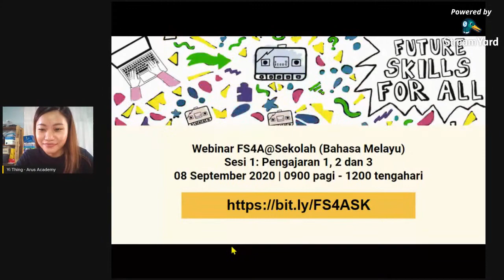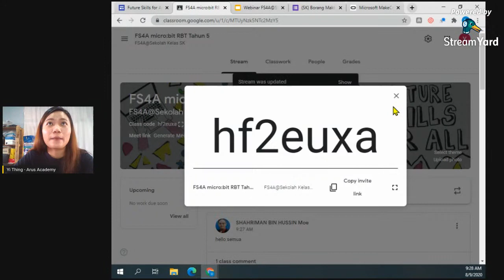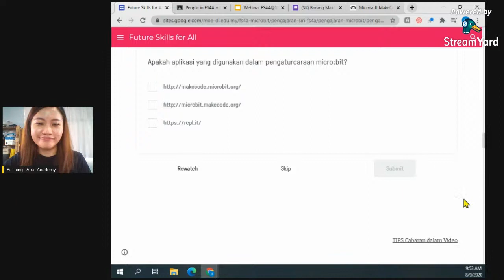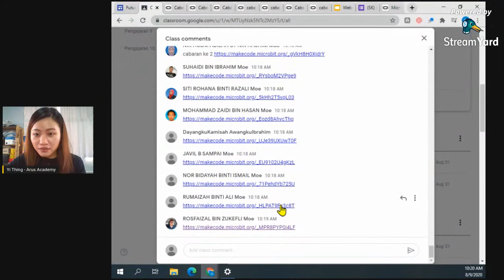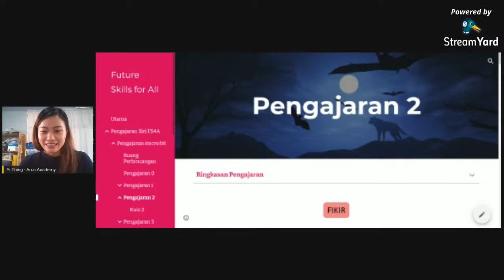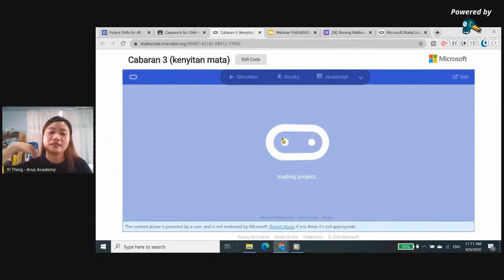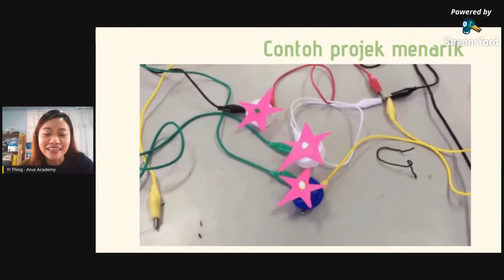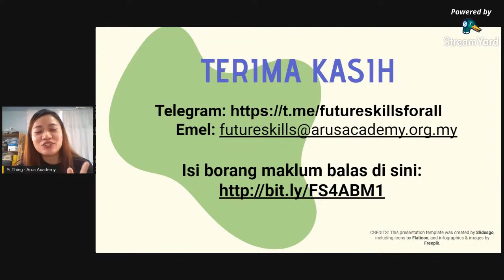Projek FS4A@Sekolah: Siri micro:bit (Bahagian A) - Batch 2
Akses ke Laman- Laman Utama FS4A@Skill

2. Kod Google Kelas : hf2euxa

4. Borang Maklum Balas FS4A